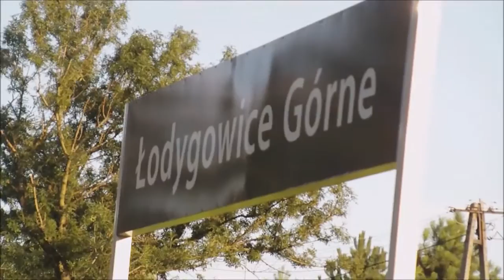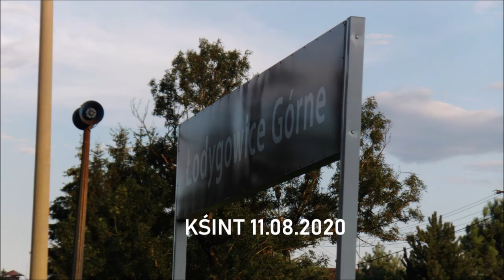Wakacyjne popołudnie na stacji Łodygowice Górne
Witam,

Wczoraj na szybko gdy poszedłem na Oscypka i Rozewia postanowiłem nagrać jakiś krótki materiał, wpadł też KS do Zwardonia.

Dziękuje, Pozdrawiam!